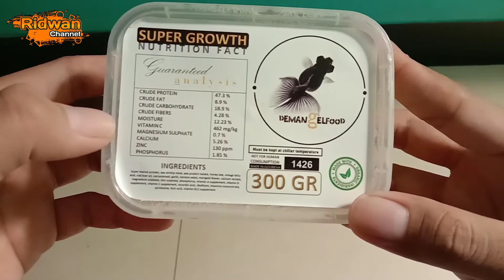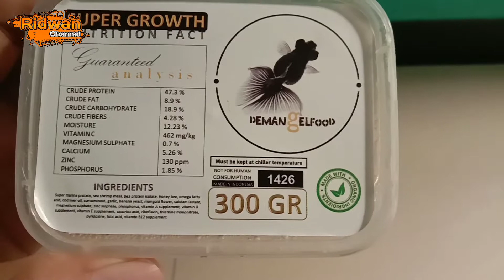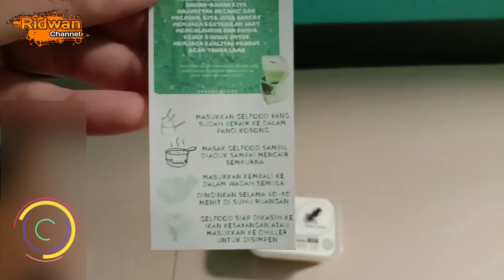Unboxing & Review Pakan Ikan Mas Koki DEMANGELFOOD SUPER GROWTH || Part-1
Asalamualaikum teman" salam satu hobi.
Mudah"an selalu dalam keadaan sehat dan selalu dilancarkan dalam ibadah puasanya.

Di vidio kali ini saya akan review lagi pakan ikan mas koki. namun pakan ini berbeda dari biasanya
bikin penasaran kan.

🎵       : Asset music KineMaster
📷.      : Vivo Y17

• Tips Agar Filter Talang Tidak Luber Saat Pakai